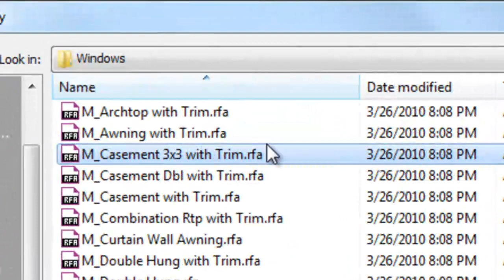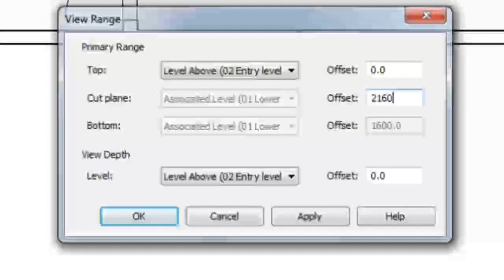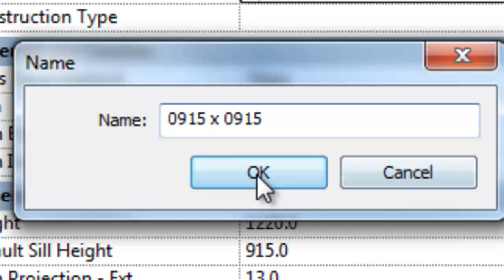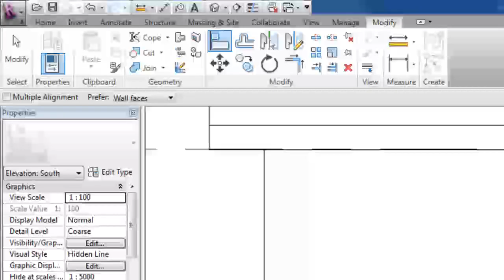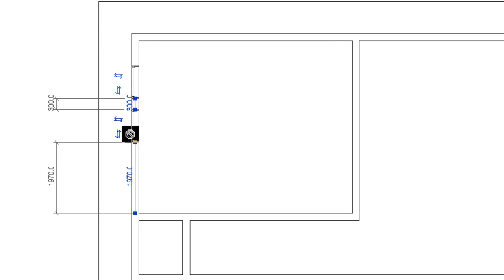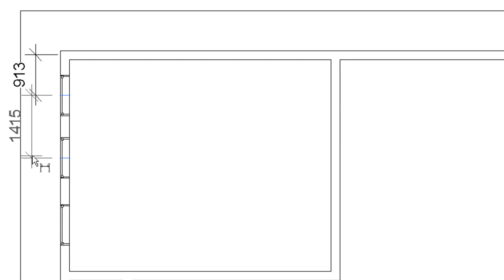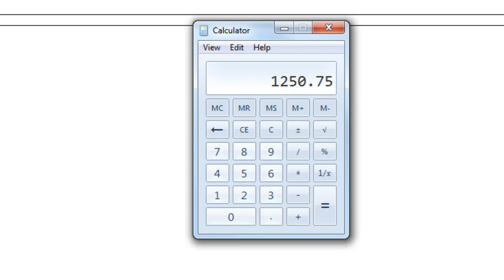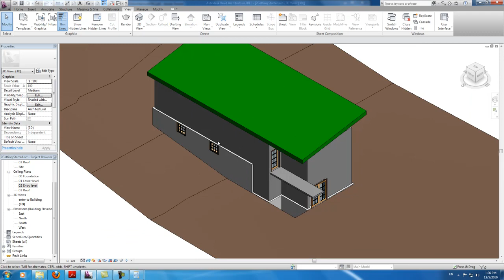Autodesk Revit Tutorials: 09 Adding Windows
In this tutorial i add windows to my house